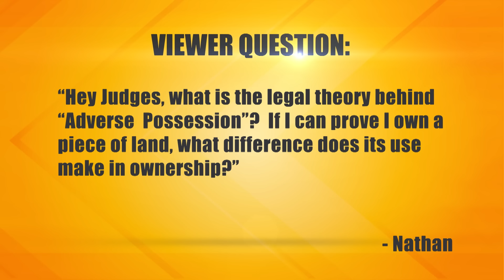Having a Vicious Propensities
The plaintiff took a walk in her neighborhood when the defendant's dog bit her. The plaintiff had to get a shot and medication, so she's suing for medical costs. The defendant believes her dog just barked at the plaintiff. Her Yorkie would never bite anyone.

Case # 32-030